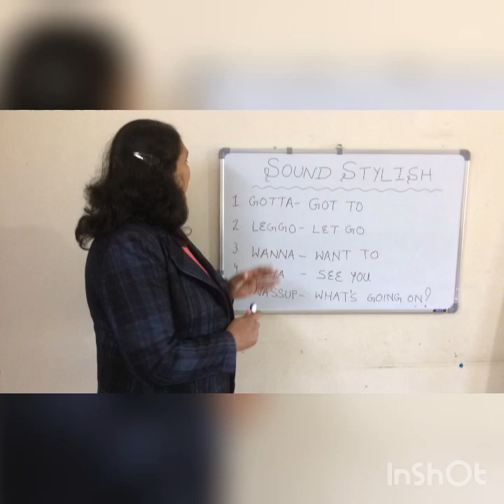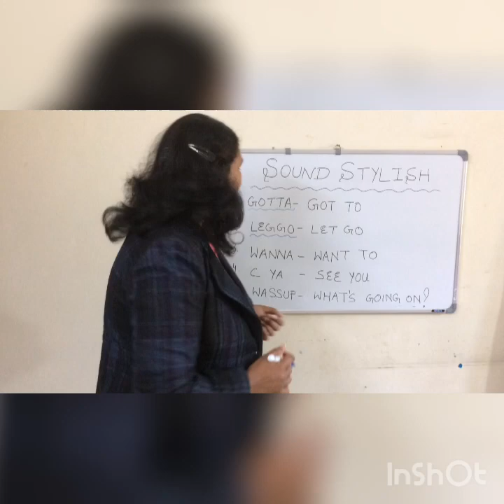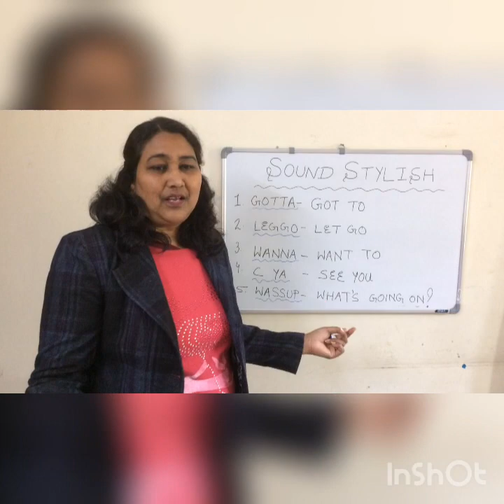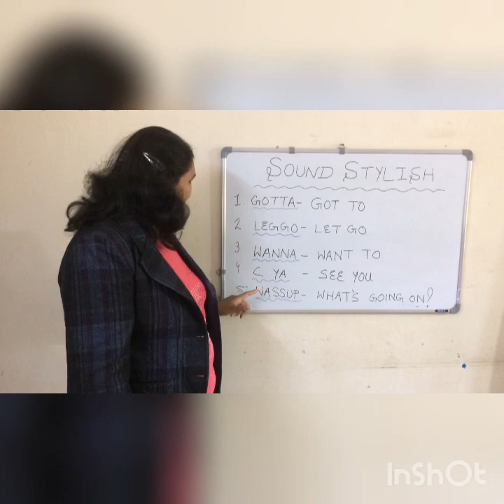SOUND STYLISH WITH SLANG - REFINE YOUR PERSONALITY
HEY GUYS!
SOUND STYLISH AND SOPHISTICATED BY USING THESE SLANG TERMS IN YOUR DAILY CONVERSATION.

A THING OF BEAUTY(PART 1) CLASS XII ENGLISH

AUNT JENNIFER'S TIGERS(PART-2)  - FIGURES OF SPEECH

"Aunt Jennifer's Tigers' by Adrienne Rich Class XII English

HINDI MUHAVARE IN IMPRESSIVE ENGLISH !!